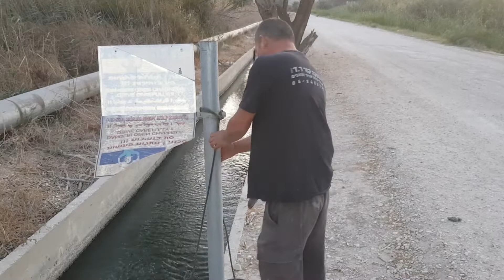דיג אוקטובר(3) 2019